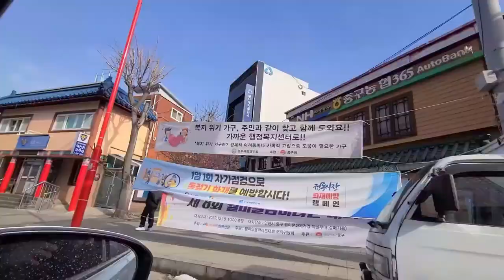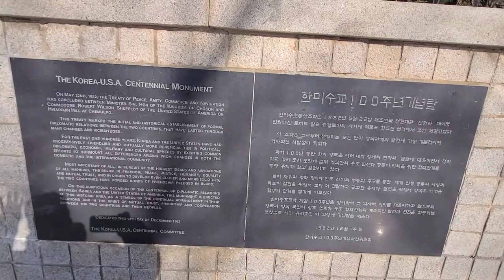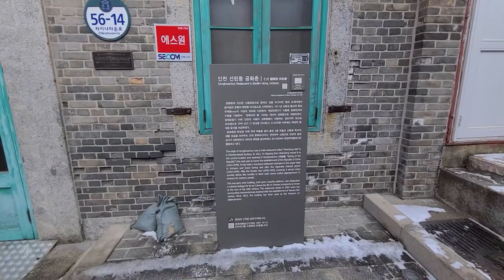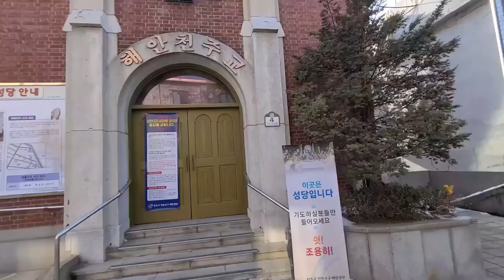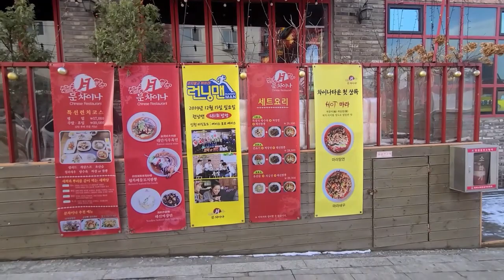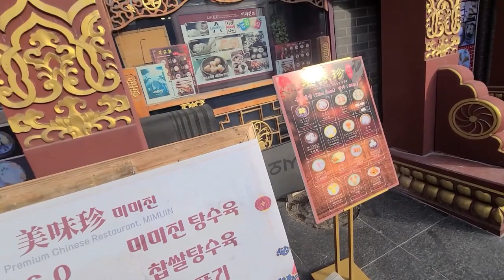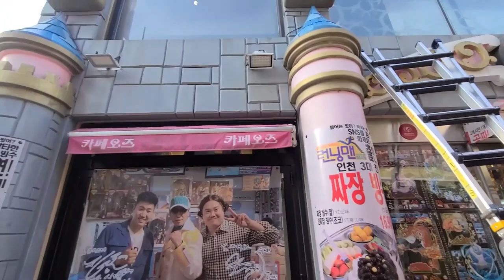Chinatown and Fairy Tale Town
Though both places were pretty empty because it was the day most of the venues were closed (Monday), it was still interesting to see what they had to offer.